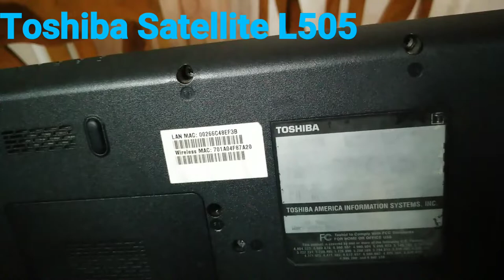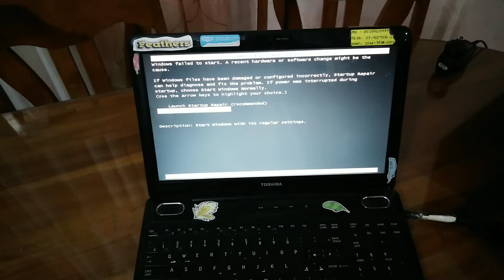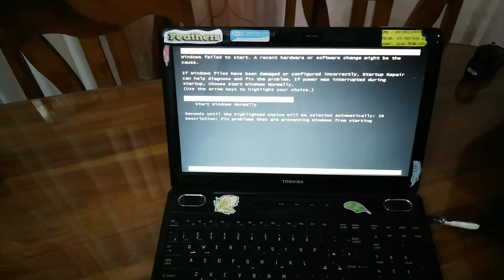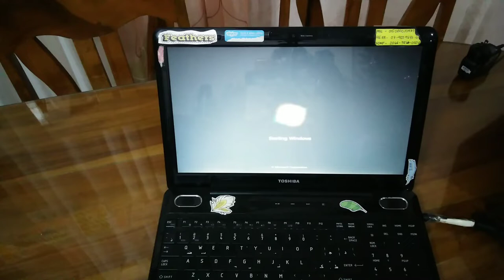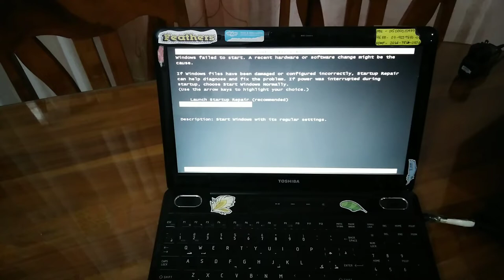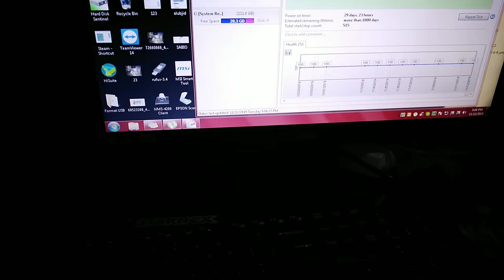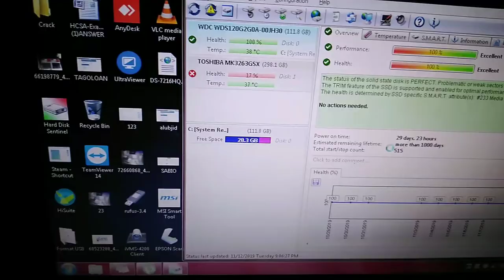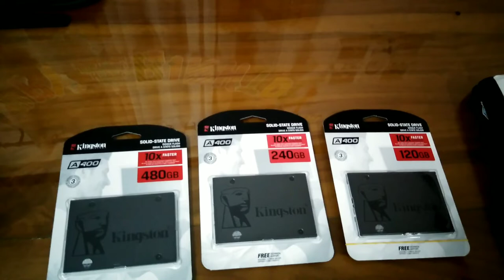Laptop Repair Case 001 - Stuck on Windows Start Normally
Laptop - Toshiba Satellite L505
Problem - Stuck on Windows Start Normally
Procedure - Remove Hard Drive, Plug it to the Desktop, Use Hard Disk Sentinel to check Health Percentage of Hard Drive
Findings - Defective Hard Drive, need replacement
Solution - Buy new hard drive or solid state drive aka ssd, insert it to the laptop and install windows 7